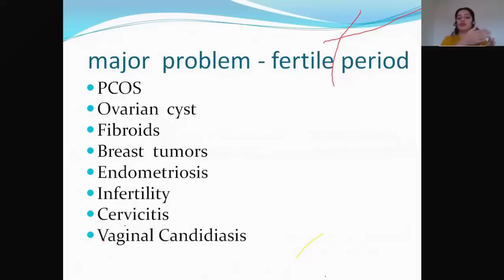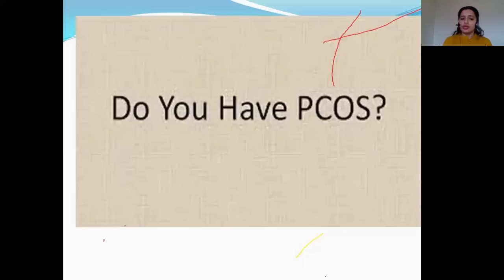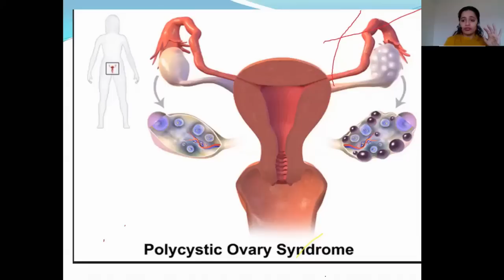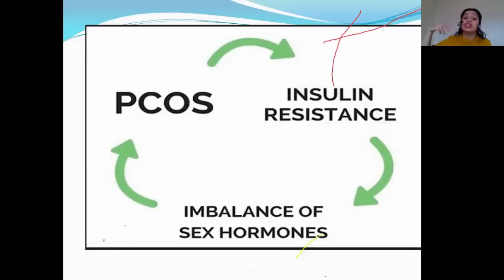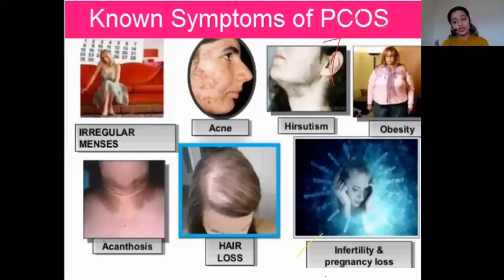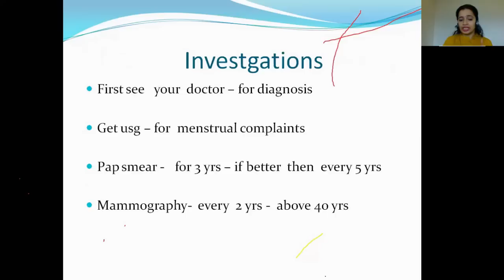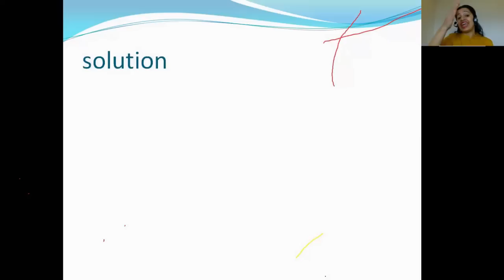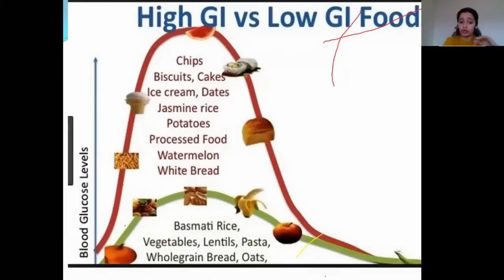PCOD and ovarian tumors - Cause, diagnosis and treatment with homoeopathy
This video is part of a health awareness webinar on Women's health by Dr Amruta Hede

About Dr Amruta Hede

Dr Amruta Hede is a consulting homeopath and teaching faculty at the other song - International Academy of Advanced Homoeopathy with 8 yrs of homeopathic practice as a homeopathic consultant & 5 years of homeopathic practice and teaching at the other song clinic. She has been awarded BHMS degree from the prestigious Goa university and is a gold medalist in the subject of Physiology at university examinations. She conducts regular patient awareness seminars and webinars at the other song clinic.

to learn more about us